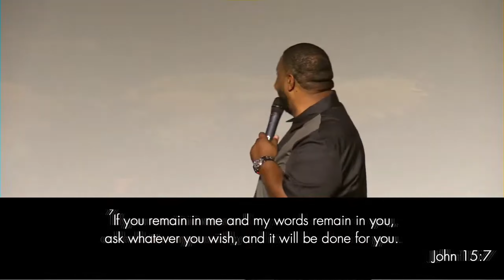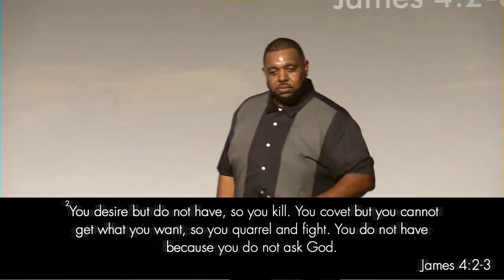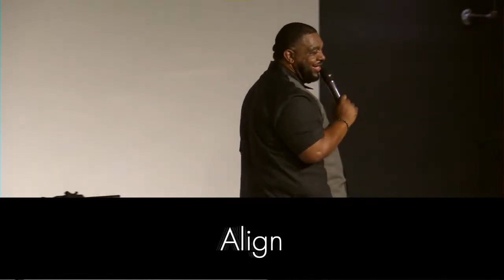Freedom Church | Impossible | Whatever!(?)